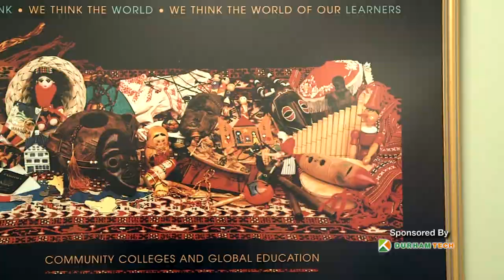ESL, EFL, and DACA Students at Durham Tech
In this HOLA! segment:
Karin Abell, Director, discusses the English as a Second Language program.
Paula Wilder, Coordinator/Instructor, discusses the Academic English as a Foreign Language program.
Heidi White, Director, International Student Services and Study Abroad, discusses the assistance Durham Tech provides to Deferred Action for Childhood Arrivals (DACA) students.